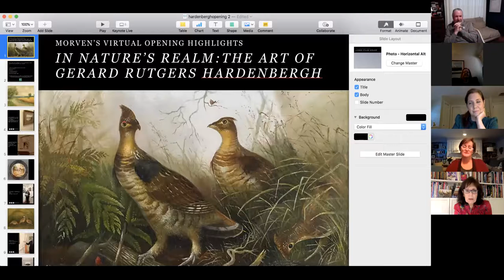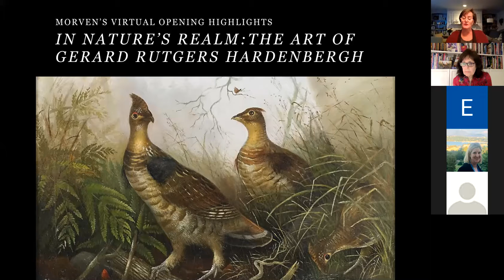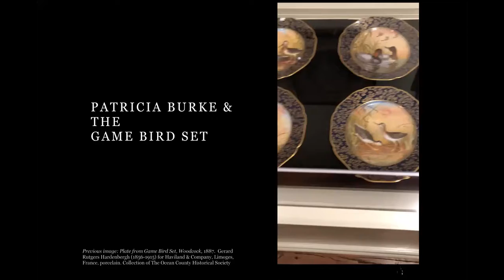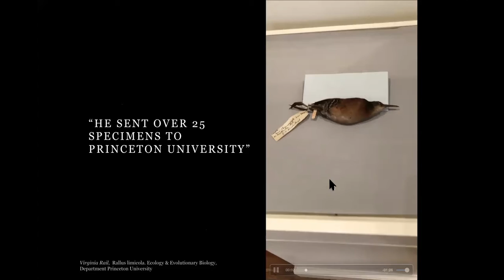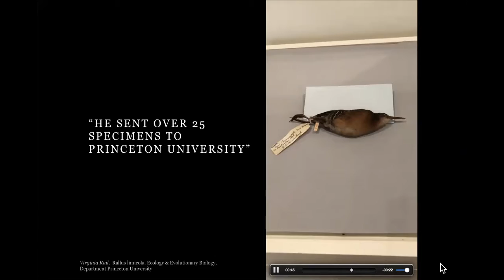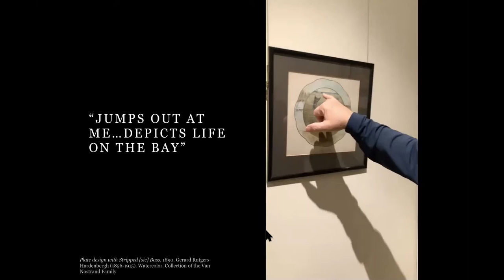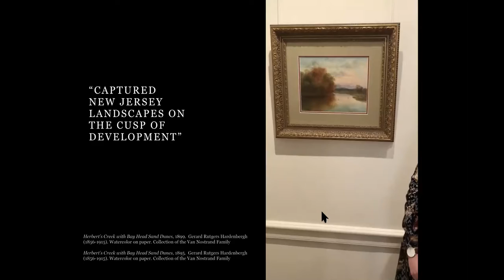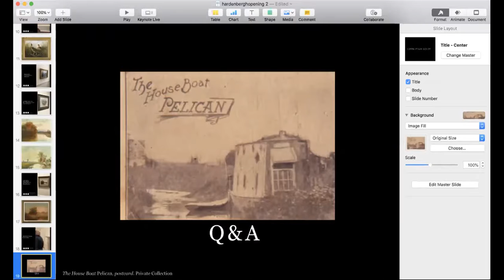Virtual Opening of In Nature's Realm: The Art of Gerard Rutgers Hardenbergh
In line with its mission of celebrating the art of New Jersey, Morven Museum & Garden is proud to present the first exhibition examining the work of Gerard Rutgers Hardenbergh (1856–1915). Born in New Brunswick, the great-great-grandson of Reverend Jacob Rutsen Hardenbergh (1736–1790), the first president of Queens College (Rutgers University), Hardenbergh was a self-taught artist and ornithologist.  As a young man he spent time at Chadwick House, the Jersey Shore’s most famous sporting club located just south of present-day Mantoloking. His early love of wildlife became a lifelong passion for the study of birds. Splitting his time between New Brunswick and the Jersey Shore, Hardenbergh collected and preserved shore birds, sending important specimens to the Biology Department at Princeton University. Intertwined with his interest in the young field of ornithology was his development as an artist. At the age of eighteen, Hardenbergh’s paintings were exhibited at the Centennial Exhibition in Philadelphia where he was praised as “a careful and accurate ornithologist and prominent artist.”  His works were scientifically accurate and popular, one newspaper later described Hardenbergh as “...a student whose books have been the woods and whose mentor Dame Nature herself…” With a studio on board his houseboat Pelican, which he moored around Bay Head, Hardenbergh became an eccentric fixture along the Jersey Shore.

Morven’s five-gallery exhibition will also present the commercial work done by Hardenbergh, including designs for porcelain, chromolithographs, and his unique games and charts published by Charles Scribner’s Sons. From the untouched land surrounding Barnegat Bay and the diverse wildlife that called it home, to the picturesque steeples and meadows around New Brunswick, Hardenbergh’s work provides a special glimpse into the Garden State on the brink of rapid development.

This program is made possible, in part, by the Mercer County Cultural and Heritage Commission through funding from the Mercer County Board of Chosen Commissioners and the New Jersey State Council on the Arts, a Partner Agency of the National Endowment of the Arts.
MCC&CH+logo.jpg